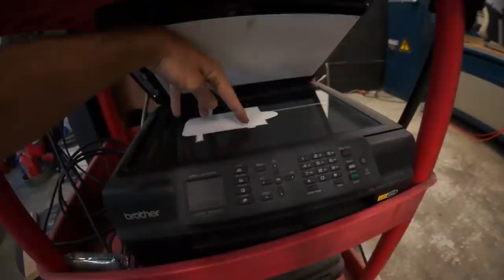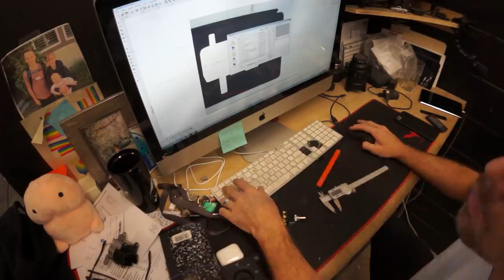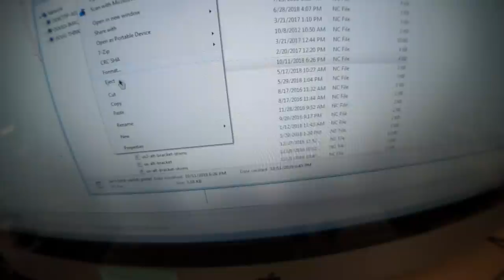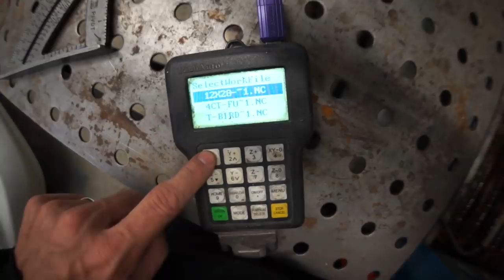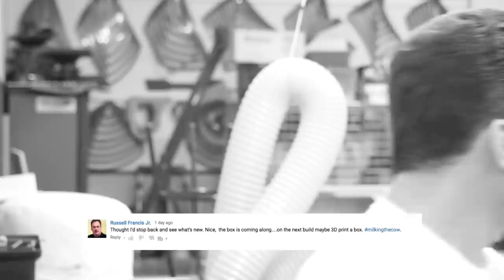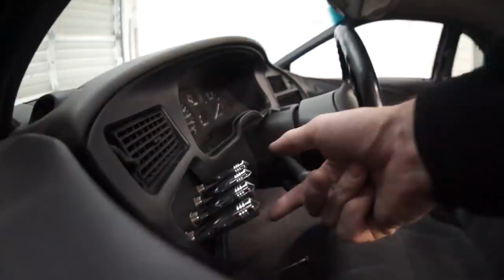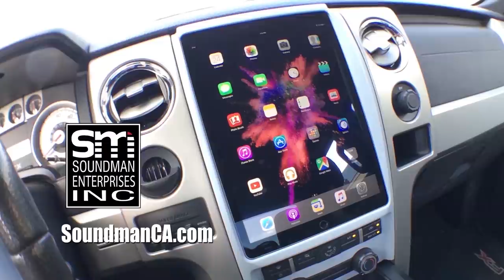Rafa's taking forever and I'm done already - NEW SWITCH PANEL! - White Rider #51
Today I'm making a custom switch panel to place four switches in the T-Bird's factory headlight switch location. These four switches will be wired up for front/back/sides down and rear corners down, for front, back, side to side and 3 wheel action! AND! Rafa continues perfecting his latest Corvette iPad dash panel conversion.